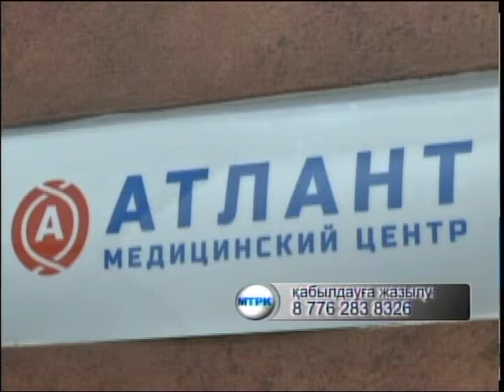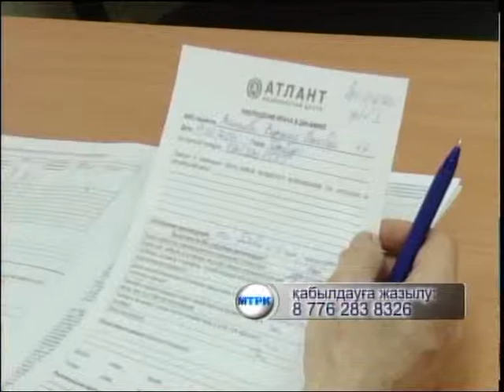Врачи из Санкт-Петербурга Каз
Облыс орталығында Санкт-Петербургтан келген дәрігерлер қабылдау өткізіп жатыр. Ақ халаттылар швейцариалық методиканы қолдана отырып, остеохондроз, арқадағы аурулар мен бас ауруларын емдейді. Бұл әдістің қандай артықшылықтары бар? Ол туралы тілшіміз баяндайды.